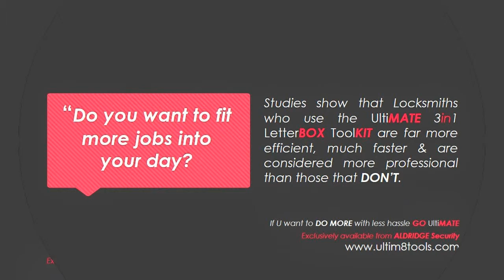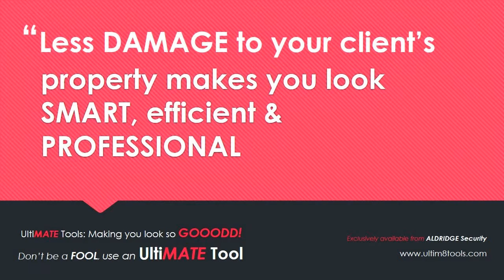Some extremely good reasons to become a SEROUS Locksmith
We're not blaming you for thinking its too much money to spend on a Locksmiths tool BUT do you know what, it does everything in less than half of the time and GUESS WHAT? Time's money my friends TIME'S MONEY..  Don't be a fool, GET AN ULTIMATE TOOL!